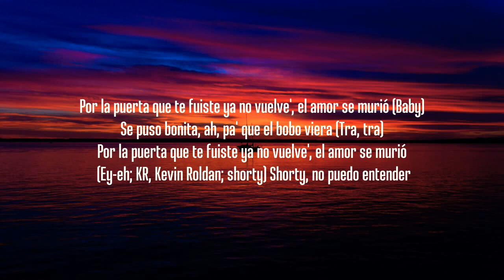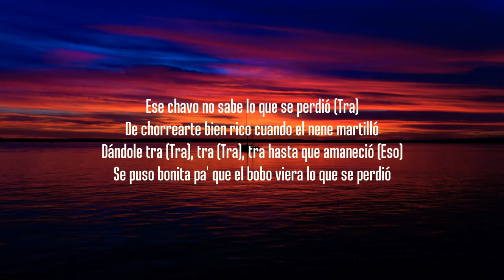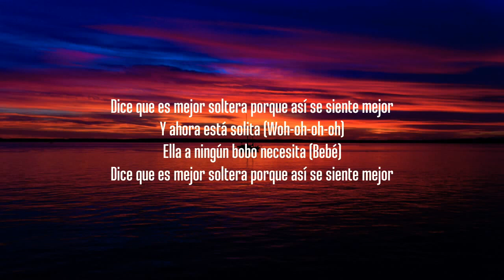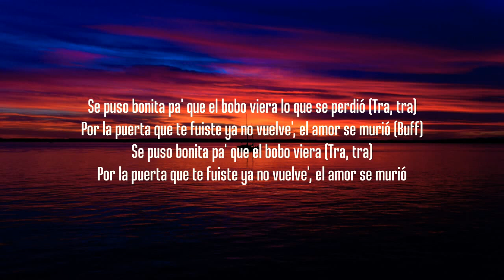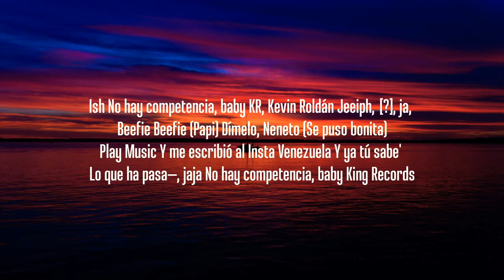jeeiph _ bonita ,lyrics